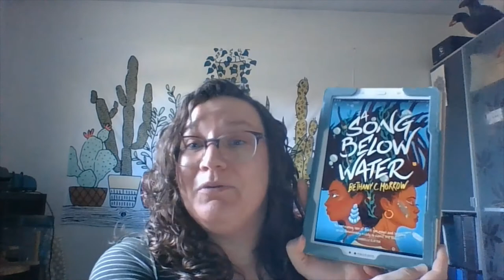A Song Below Water Bethany C Morrow - Week 6